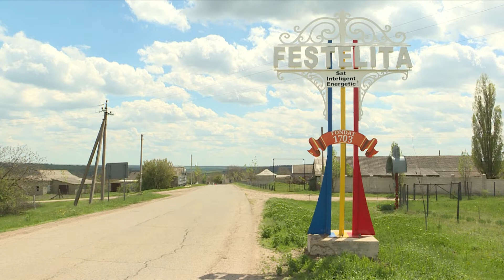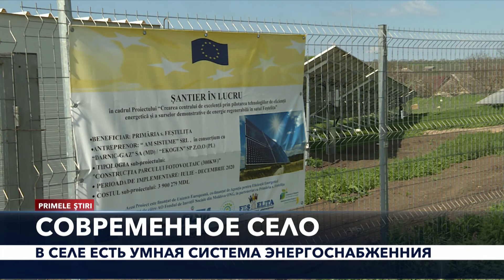PRIMELE ŞTIRI - СОВРЕМЕННОЕ СЕЛО МОЛДОВЫ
Единственный населенный пункт в Молдове, оснащенный умной системой энергоснабжения, находится на юге страны. Появился фотоэлектрический парк в селе Фештелица, Штефан-Водского района, на грант Евросоюза. А еще на эти деньги установили такие панели в гимназии, детсаду, доме культуры и примарии, построили и котельные на биомассе. Проект будет завершен к середине лета. Специальный репортаж был показан накануне в рамках проекта Respect Moldova, который выходит на  нашем канале.